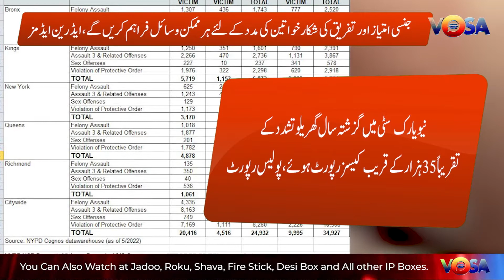نیویارک میں خواتین پر گھریلو تشدد کے واقعات کے خلاف سب اکھٹے ہوگئے۔